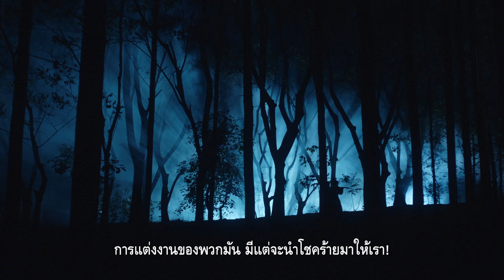อินจัน Extraordinary Siamese Story: Eng and Chang (Official Trailer)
จากตำนานความมหัศจรรย์ของ “แฝดสยาม” ที่โด่งดังไปทั่วโลก
สู่ซีรีส์เข้มข้นคุณภาพระดับสากล โดย ผกก. ‘กัลป์ กัลย์จาฤก’

ชมพร้อมกัน “ครั้งแรก” ที่ Disney+ hotstar
เริ่ม EP. แรก 30 มิถุนายน นี้